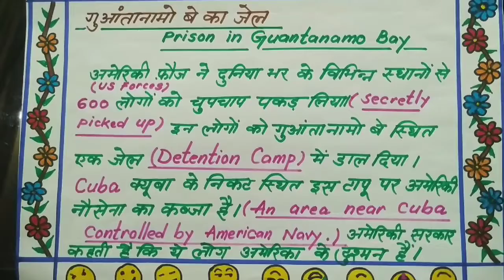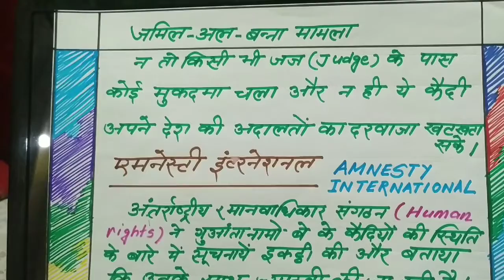CIVICS 9/CH-5/लोकतांत्रिक अधिकार/V-2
कक्षा 9, विषय : CIVICS
पुस्तक का नाम : लोकतांत्रिक राजनीति -१
(NCERT/JCERT TEXT BOOK)
CHAPTER NO. 05
PAGE NO 74 (NCERT BOOK)
PAGE NO 80 (JCERT BOOK)

पाठ का नाम : लोकतांत्रिक अधिकार (DEMOCRATIC RIGHTS)